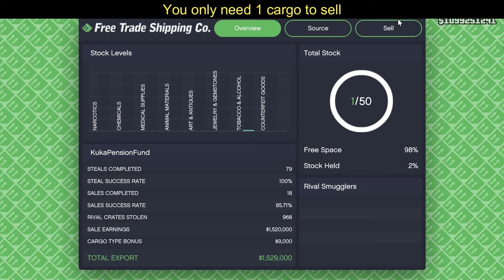Sell Air-Freight Cargo: Fastest/Easy Way Even With Multiple Drops | Daily Challenges ✅ GTA Online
Daily Challenges, formerly known as Daily Objective : Sell Air-Freight Cargo, or how to Sell Air-Freight Cargo Fast and Easy Way Even With Multiple Drops. Air Freight Cargo, also known simply as Cargo are a series of Smuggler's Run missions featured in Grand Theft Auto Online. Air Freight Cargo behaves in an identical manner to regular Special Cargo does. This cargo is required to maintain stock inside the hangar. Completing cargo source missions also unlocks discount prices on numerous vehicles on Warstock Cache & Carry and Elitas Travel. Once the player has gathered cargo inside the Hangar, they are able to export it to buyers. The sell missions work very similar to Special Cargo sell missions. The missions vary in structure, however they all involve dropping and delivering packages across Blaine County and/or Los Santos. The player is given 20 or 30 minutes to deliver all stock depending on the mission.
You only have to do as many drops as you have cargo if you get Air-Freight Cargo Sell Mission with multiple drops. (Do i have to do all drops on Air-Freight Cargo Sell Mission).

Daily Challenges, formerly known as Daily Objectives is a feature in Grand Theft Auto Online introduced in the Heists Update. They are unlocked at Rank 1. Players will receive Cash and RP rewards for completing all three given objectives each day and a large bonus for completing them for a week and a month. Reward cash is deposited directly into the player's bank account.